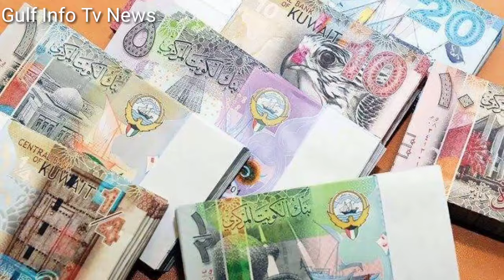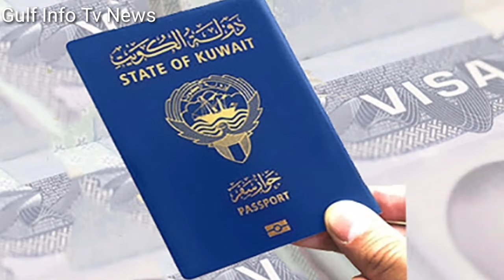Kuwait Today Workers Salary New Kanoon Big Breaking News